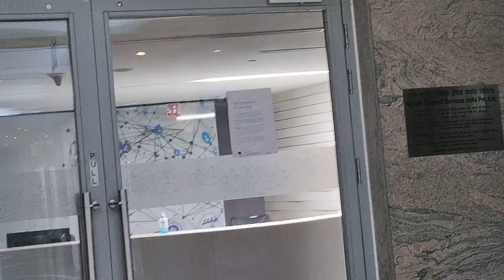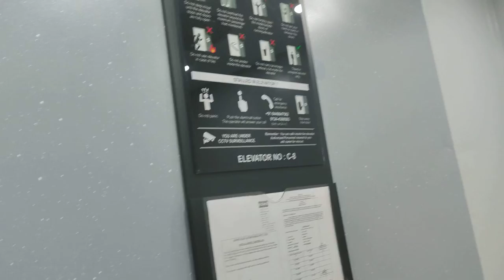Cyber City Gurugram Buiding Number 10 - Cyber City Gurgaon Tower Number 10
About This Video - cyber city KPMG building no 10

Topic Cover - job in delhi ncr